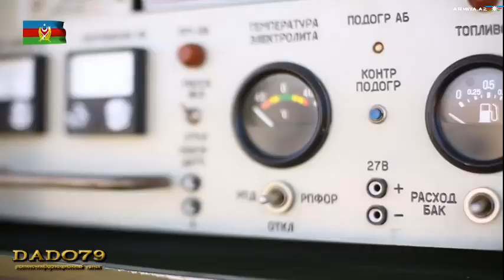Мощной системе ПВО Азербайджана не страшны Су 30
Азербайджанские военнослужащие продолжают свое участие в Международных зимних учениях – 2019, проходящих в городе Карсе Турецкой Республики, сообщает пресс-служба Минобороны Азербайджана.
Согласно сценарию учений, тактический воздушный десант, высаженный с самолетов и вертолетов, выполняет самые сложные задачи в снежных и морозных погодных условиях.
Военнослужащие Отдельной общевойсковой армии, выполняющие боевые стрельбы во взаимодействии с подразделениями других стран, участвующих в учениях, достойно представляют нашу страну в многонациональных зимних учениях.

Покупка Арменией 12-ти российских истребителей Су-30СМ является лишней тратой денег.
Как передает Armiya.az со ссылкой на армянские СМИ, об этом заявил на пресс-конференции в понедельник армянский военный эксперт Ван Амбарцумян.
«У Азербайджана настолько мощная система ПВО, что приобретение четырех истребителей Су-30СМ считаю лишней тратой денег. Кроме того, пока они прибудут, та модификация, которую осуществила Россия, уже будет устаревшей», - сказал он.
Эксперт отметил, что истребители Су-30МК и Су-30МКМ, которые проданы Малайзии и Индии, имеют более высокую модификацию, чем Су-30СМ, предлагаемые Армении.
По его словам, немало времени займет также подготовка летчиков, персонала технического обеспечения, тогда как у азербайджанской стороны числятся 16 истребителей с белорусской модификацией, которые легки в эксплуатации.